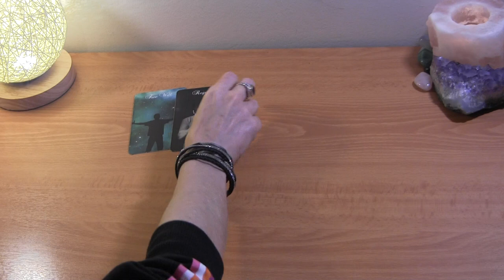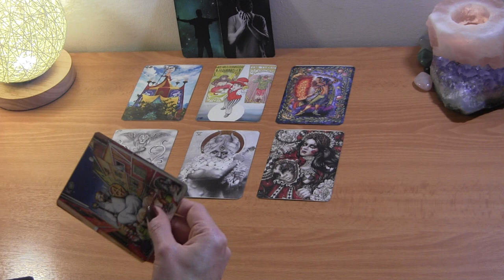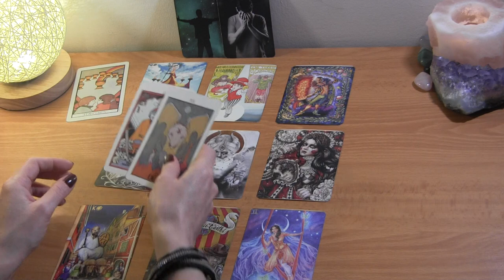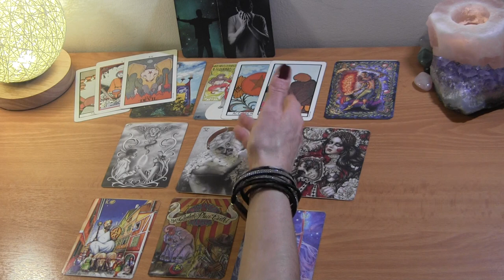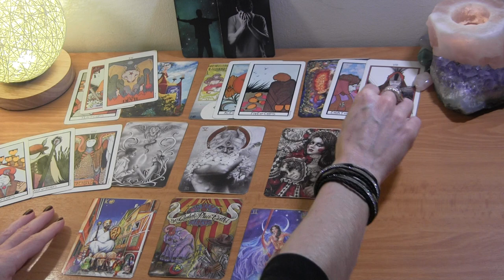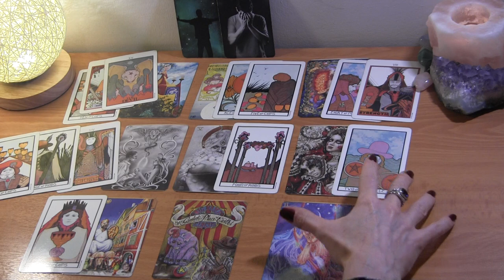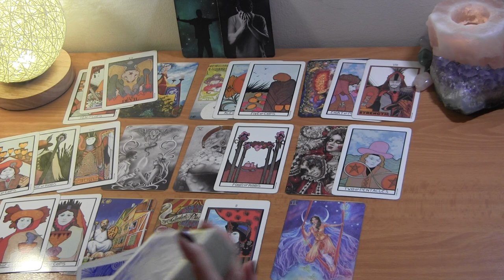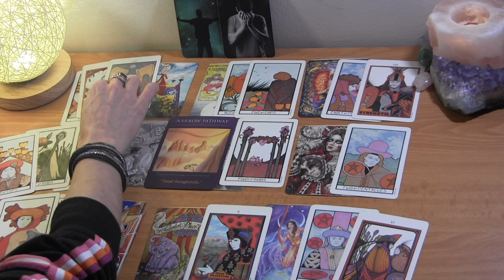♉️ TAURUS MARCH 2021: Stability in Love~ Follow Your Intuition ❤️ Love Reading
TAURUS March Tarot Love Reading
Twin Flames/Soulmates

PERSONAL TAROT READING OPTIONS:
1.  BASIC LOVE READING ~30min $50
2.  BASIC LOVE + 3rd  PARTY/KARMIC~30min $50
3.  EXTENDED LOVE READING ~45min $65
4. EXTENDED LOVE +3rd PARTY/KARMIC~45min $65
5. MINI-READING ~20min $35

  1. Reading option
  2. Your and your partner's first names, DOBs  and current countries (if known)
  3. Brief description of situation
  4. Photos optional